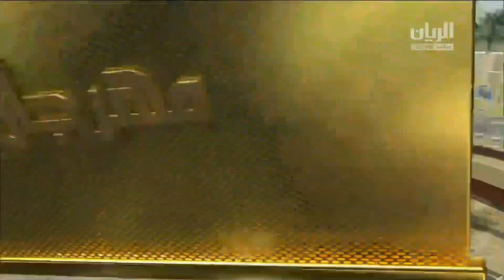ش2 سباق الحيل والزمول العام بمهرجان المؤسس– مساء 20-12-2021